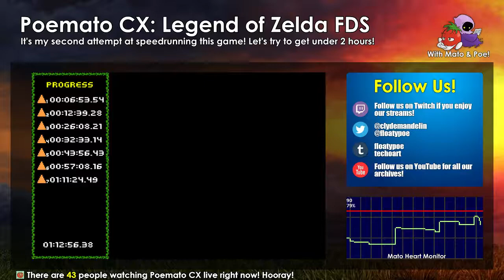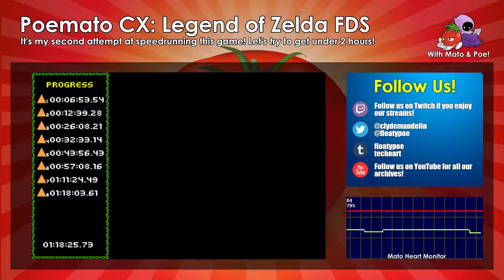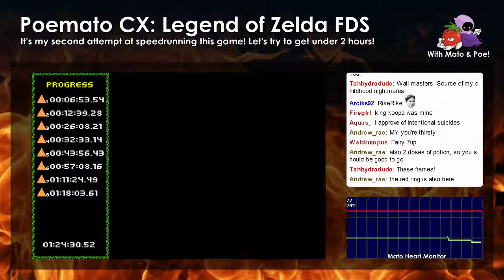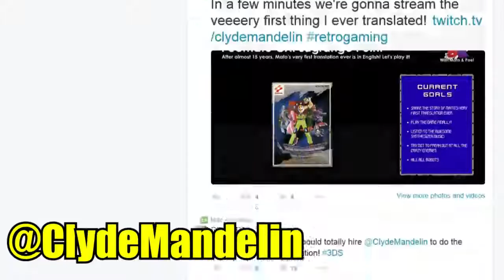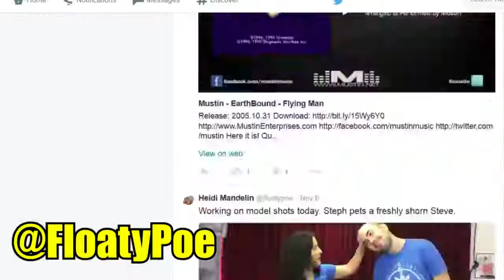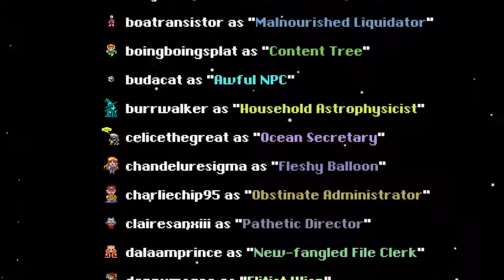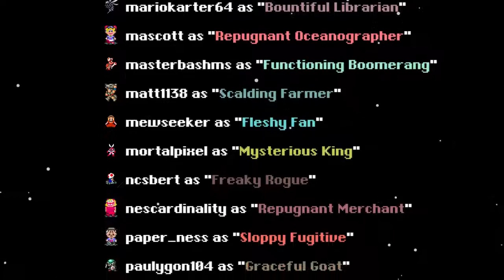Japanese Zelda Speedrun #12 - Second Run Complete!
I finally finished my second speedrun of the Japanese Zelda for the Famicom Disk System! I'm surprised by my end time, and I know I can do much better in the future!

Thanks to everyone who stopped by, had fun, goofed around, and gave me tips and encouragement!